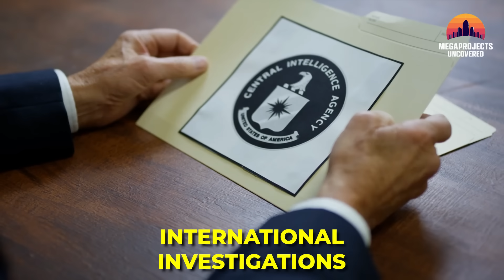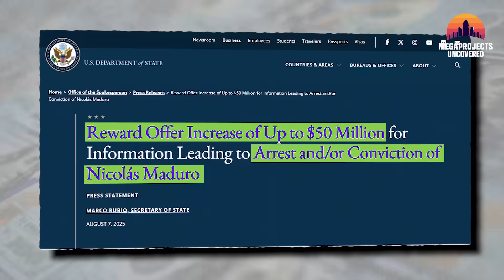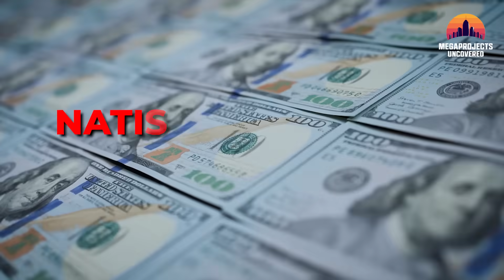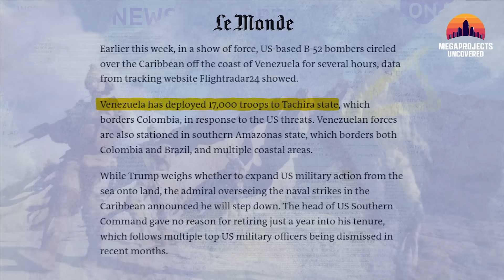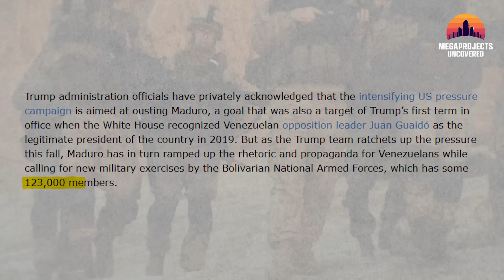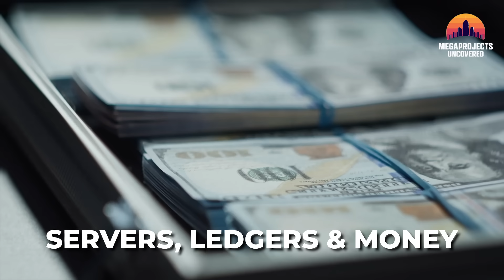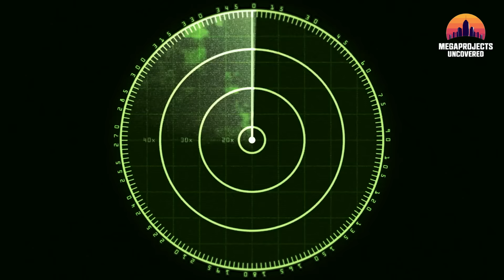Operation Venezuela Starts — B-52 Bombers Lead U.S. Military Surge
B-52 bombers circling. 10,000 US troops poised, and an entire naval armada — this isn’t just strategy; it’s America’s Next Big Foreign Operation. In this edition of Megaprojects Uncovered we analyze the mechanics behind Operation Venezuela—how B-52H Stratofortress bombers, F-35B stealth fighters, MQ-9 Reaper drones, and a naval task force form the most complex examples of modern military engineering — where logistics, precision technology, and real-time coordination define the edge of 21st-century warfare.

Discover how massive air and sea platforms integrate into a synchronized system built for dominance:

🛩 Aerial Engineering Mastery: Inside the B-52H Stratofortress, a flying megastructure capable of launching precision payloads from 50,000 feet while maintaining global range and radar-jamming support from EA-18G Growlers.

⚓ Maritime Infrastructure: Explore the USS Iwo Jima and companion warships enforcing the Caribbean lockdown — a living example of large-scale naval architecture in motion.

🚁 Special Ops Aviation: How MH-60 Black Hawks and MH-6 Little Birds are engineered for stealth fast-rope insertions — combining lightweight design with advanced rotor dynamics.

💻 Data-Driven Warfare: How intelligence systems, surveillance drones, and tactical computing form a command network that functions like an AI-powered project in motion.

🧩 Systems Integration: Learn how sea, air, and land assets fuse into one seamless operational framework — the hallmark of modern megaproject design thinking.

We’ll break down:

The design and capabilities of a B-52 bomber patrol operating near Venezuela’s coast.

How the naval blockade and maritime interdiction posture function as a complex systems deployment.

The “Red Vein” network of illicit flows—estimated at $1.2 billion annually—and how the U.S. architecture of surveillance and special operations is configured to disrupt it.

The three-phase strategic model: (1) air & sea lockdown, (2) target neutralization, (3) intelligence extraction—each step engineered for maximum speed and minimum attrition.

Key engineering and tactical challenges: from fast-rope helicopter insertions less than 90 miles from shore, to semi-submersible interdictions and high-volume money laundering detection.

0:00 B-52 Bombers Lead U.S. Military Surge
1:20 F-35 & MQ-9 drone deployment structure
2:16 Red Vein Network: money flows explained
6:41 Three-phase operation model explained
7:06 B-52 Bomber Patrol Design & Reach
7:37 Naval Task Force & Maritime System
8:02 Tactical Risks: Urban, MANPADS & Logistics
11:05 Conclusion – What Comes Next